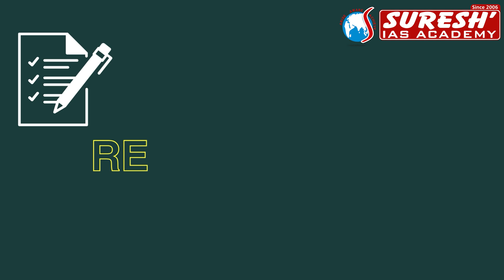TNUSRB Sub-Inspector | INTERVIEW GUIDANCE CLASS @ CHENNAI | Suresh IAS Academy